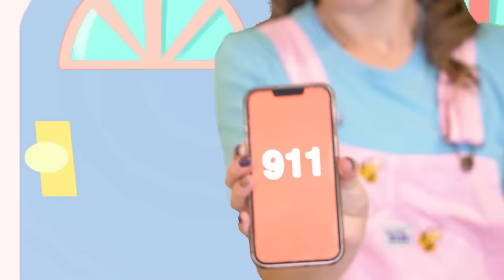Some Bugs Bite & More | Mosquito, Go Away🦟 | Bumble Bree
Mosquito bites are itchy itchy and they are just one of many types of bug bites! Come along with me as I explore and discover all kinds of bugs and learn how to be safe and take care of a bite. I also learned how to deal with other kinds of boo-boos... even a broken arm!

Listen to the very first Bumble Bree album! Sing-Along with Bumble Bree Vol. 1

Hickory Dickory Dock | Nursery Rhyme
(TreeSchool - Preschool and Kids Songs)